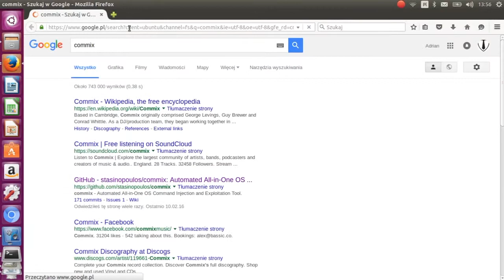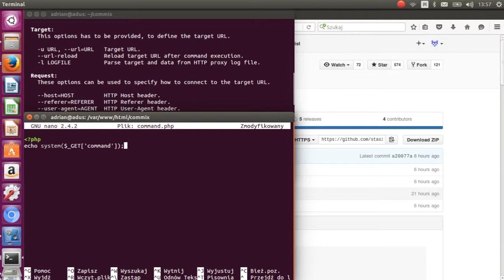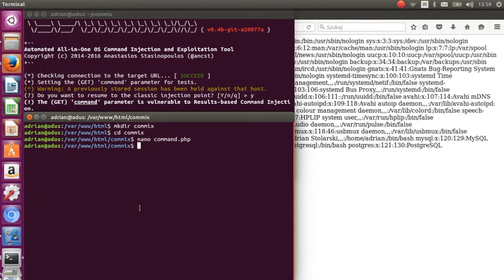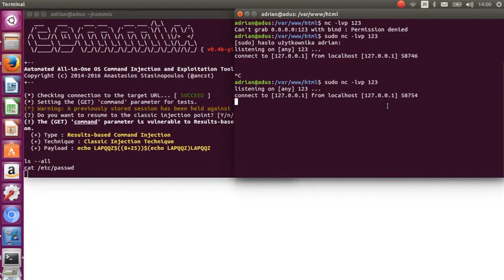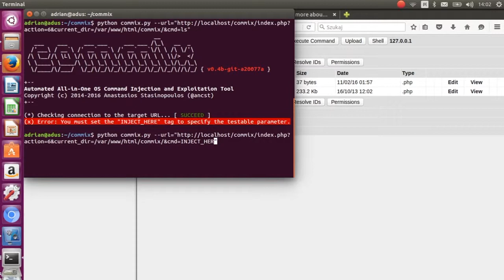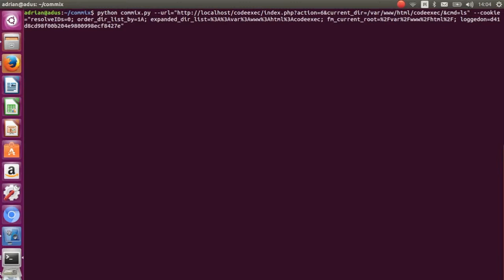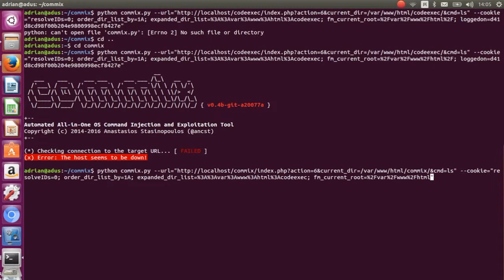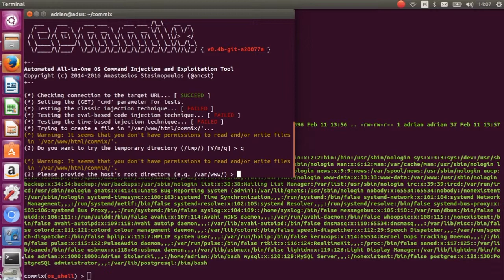Silence on The Wire: Commix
[comm]and [i]njection e[x]ploiter has a simple environment and can be used, by web developers, penetration testers or even security researchers to test web applications with the view to find bugs, errors or vulnerabilities related to command injection attacks.
By using this tool, it is very easy to find and exploit a command injection vulnerability in a certain vulnerable parameter or string. Commix is written in Python programming language.

read more about cybersecurity at SilenceOnTheWire.com